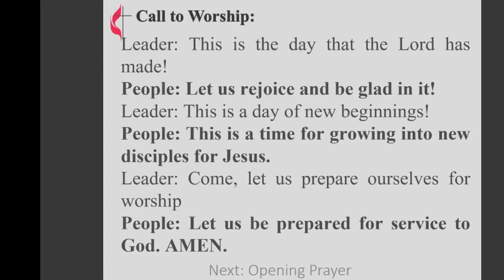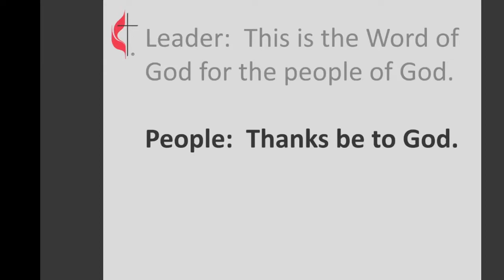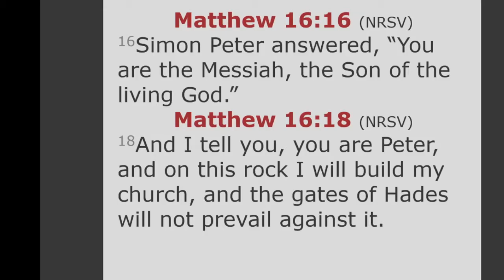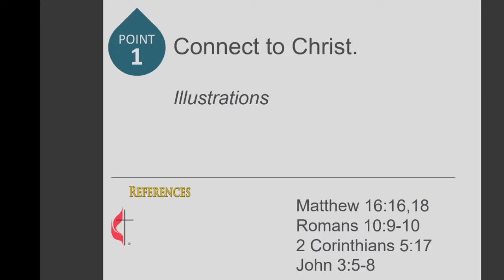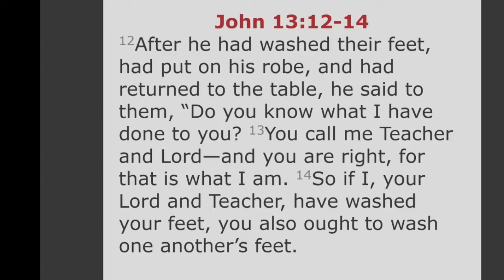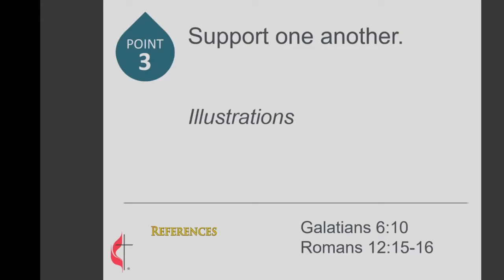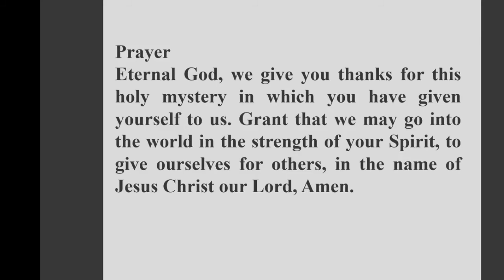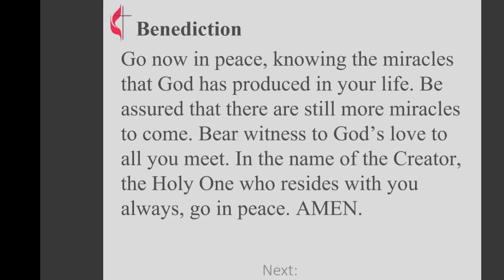Sermon- 6-6-2021 “ Ways To Resist The Gates Of Hell” 11 am